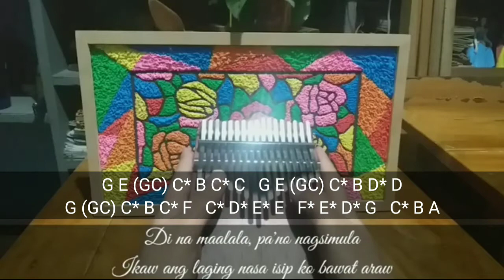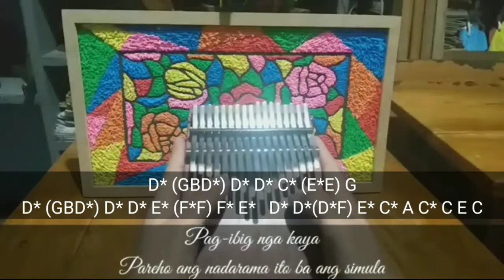Pag-ibig Na Kaya | Kalimba Tabs | Princess Hours OST | KTabs by Keir Atienza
Arrangement by: Keir Atienza